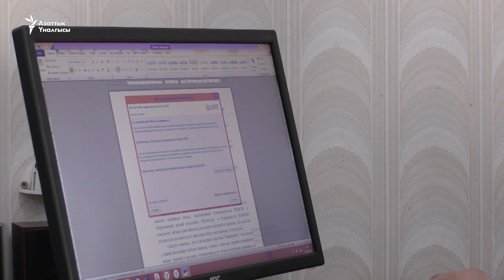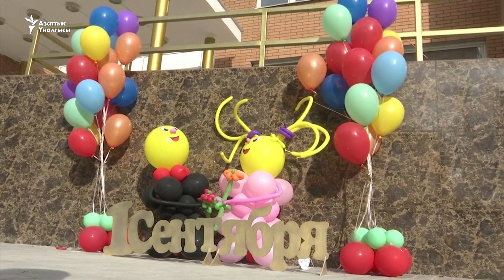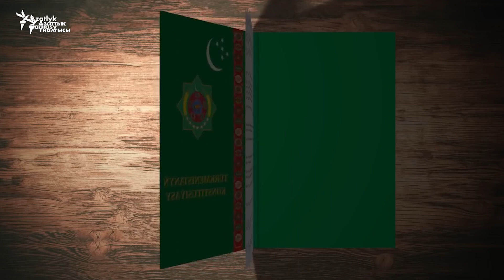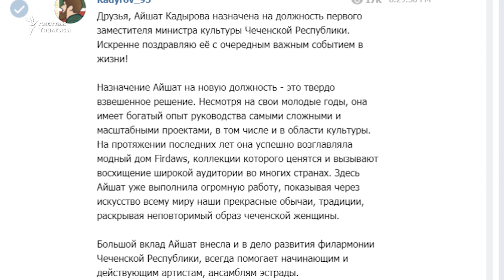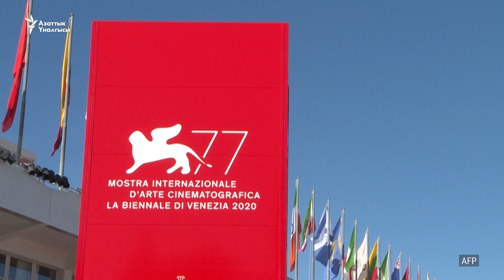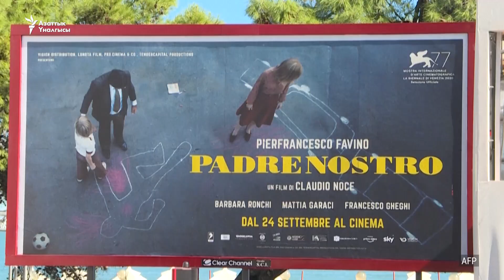Кадыров кызын бийликке алып келди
БүгүнАзаттыкта дүйнө жаңылыктары
- Тажикстанда миңдеген студент окуусун улантканы Орусияга жете албай турушат. Мындай көйгөй кыргыз студенттеринде да бар;
- Кошмо Штаттарында жашаган түркмөнстандыктар үч күндөн бери митинг өткөрүп, президенти Гурбангулы Бердымухамедовдун саясатына каршылык билдирип жатышат;
- Чеченстандын башчысы Рамзан Кадыров 21 жаштагы кызын маданият министринин биринчи орун басарлыгына дайындады.